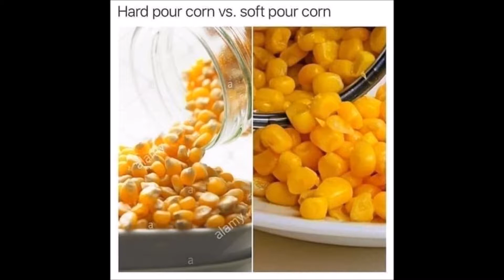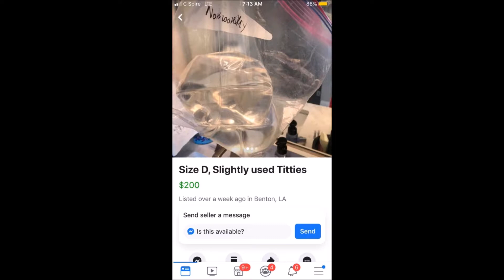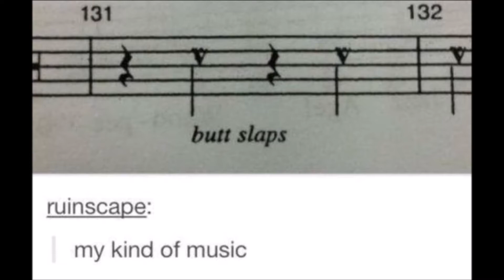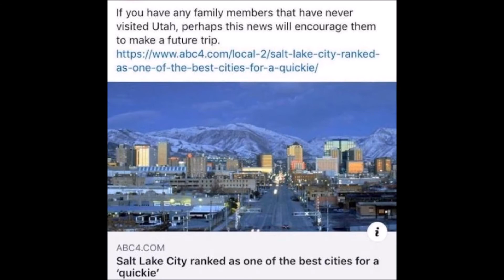To Dirty For Daytime Memes